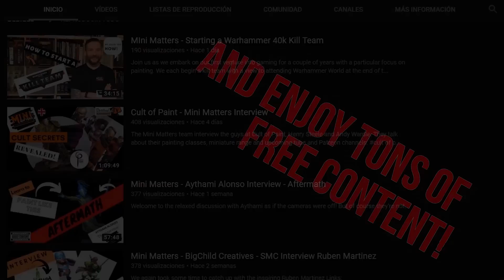Conversaciones en miniatura #3 / BEYOND MINIATURES con Arnau Lázaro y Alejandro Prieto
En este tercer capítulo contamos con la presencia de Alejandro Prieto y Arna Lázaro, 2 invitados de lujo que nos cuentan sus inicios en el mundo de la figura, como crearon su propia marca Beyond Miniatures y muchas cosas más